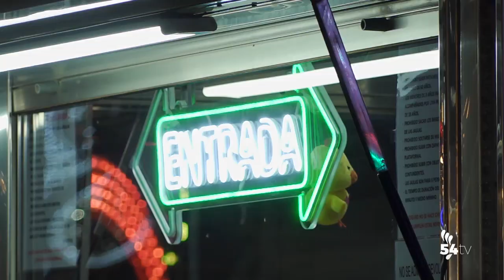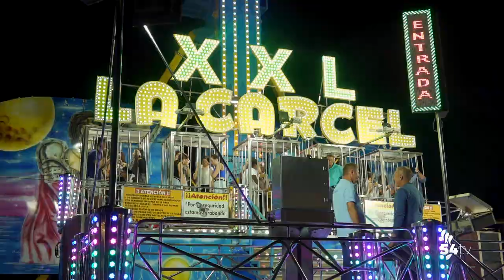UNA NOCHE EN LA FERIA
Acabamos el recorrido de la primera noche de Feria con un recorrido por el Recinto Ferial de Pozoblanco.